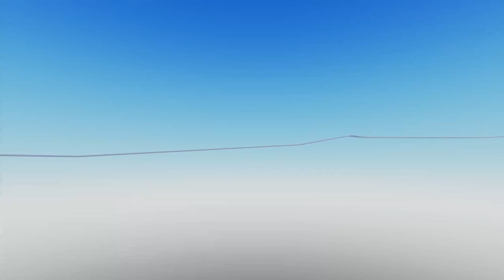Gondola Ride into High Level Nuclear Waste - Trailer